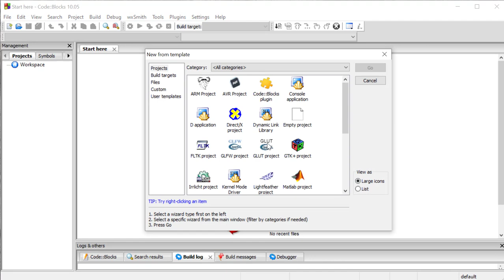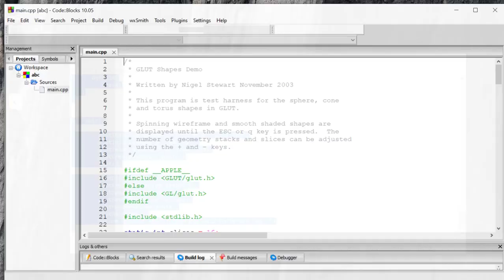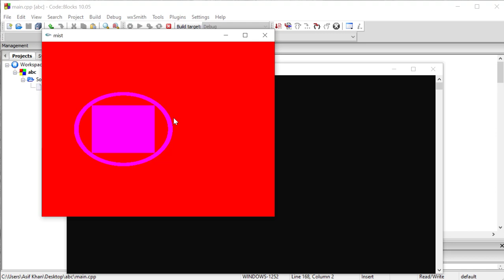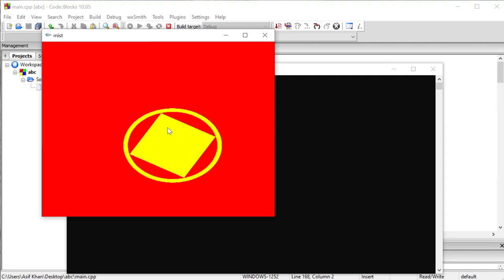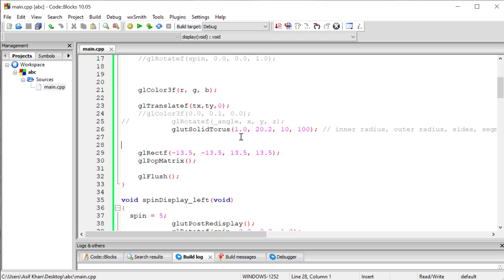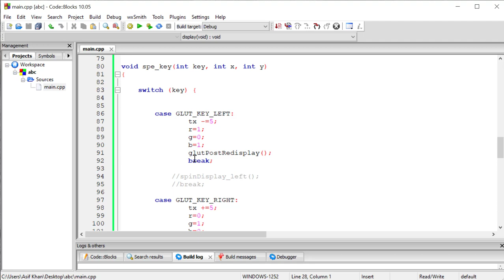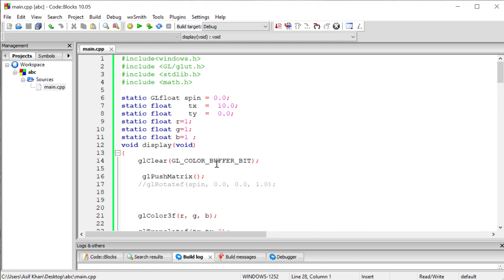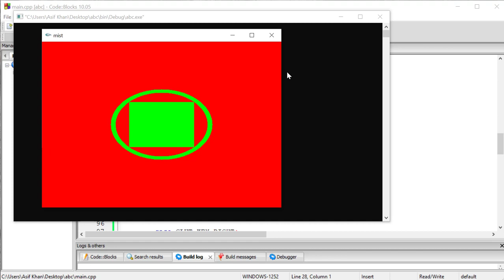How to work on different shapes using input from keyboard and mouse in opengl in part-2.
How to work on different shapes using input from keyboard and mouse in opengl in computer graphics part-2\computer graphics bangla tutorial\computer graphics lab tutorial in bangla.

In this tutorial you will learn how you could perform different movement on different shapes by taking input from keyboard and mouse. This is one of the most important topic in computer graphics . In this tutorial i had tried to explain all the parts of the code in a easiest way so that you guys could easily understand the code. So i hope that this tutorial will be very helpful for you guys. If you like this video and learn something from it then please like, share and feel free to comment on this video and also do not forget to subscribe to this channel for more videos like this. thanks for watching.